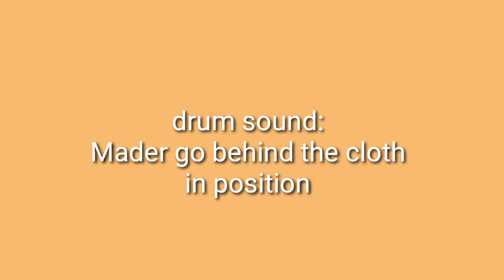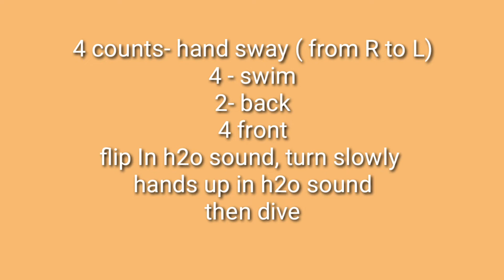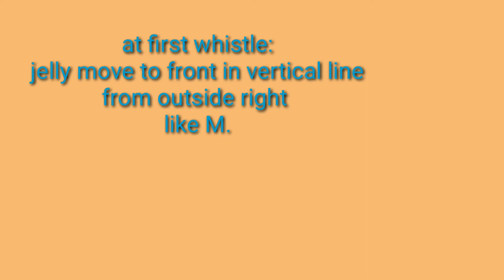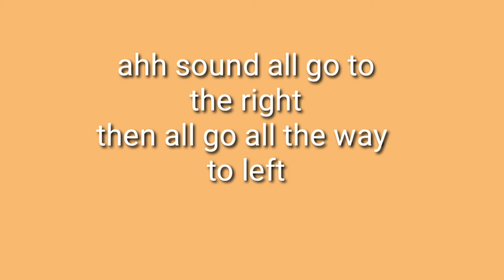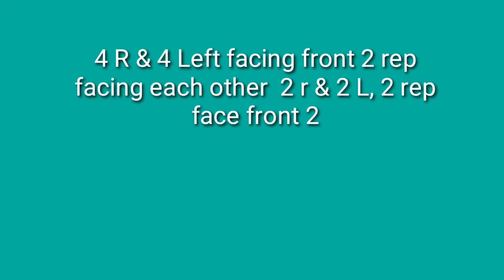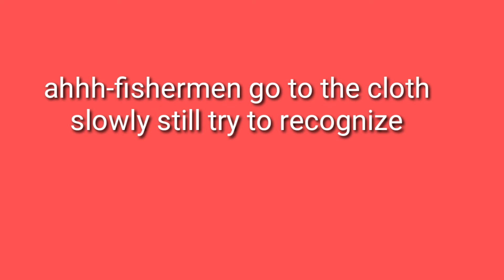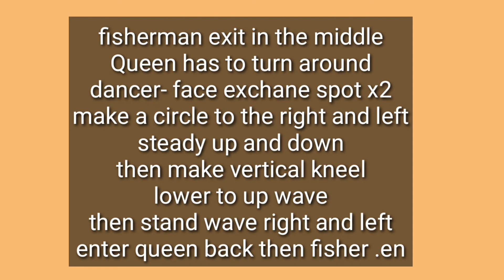Twinbrooks Sinulog-The Viajeros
Viva Pit Senyor Viva Senyor Santo Nino!Viva
Sinulog Free Interpretation